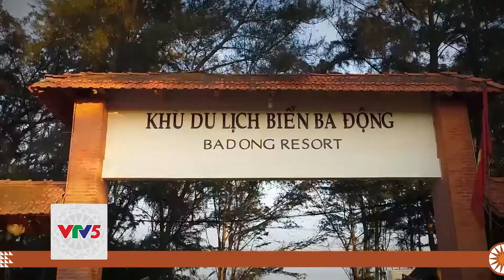[TIẾNG BA NA] VỀ QUÊ BIỂN TRÀ VINH - TẬP 2 | VTV5